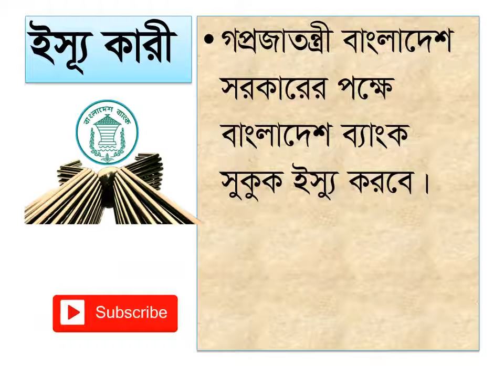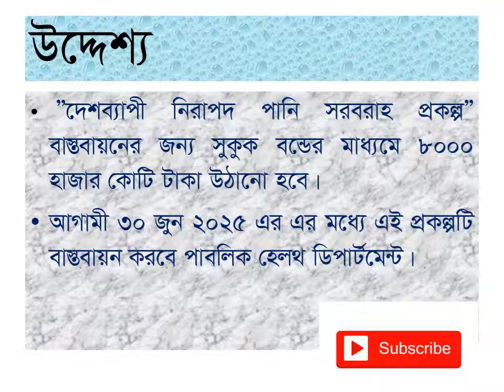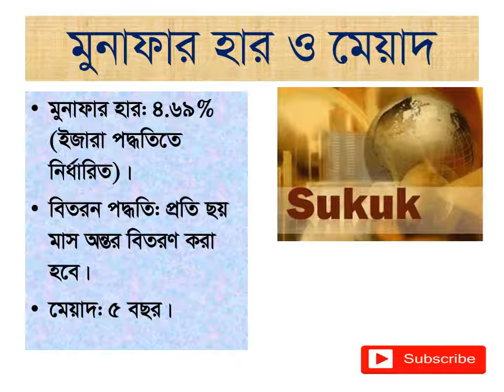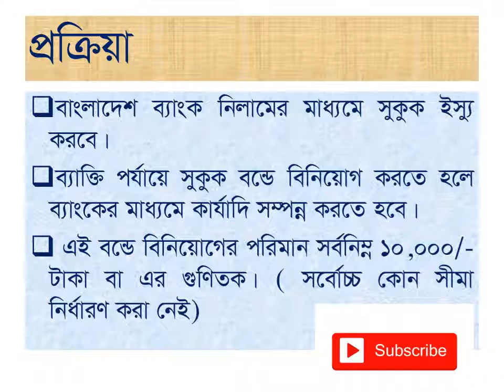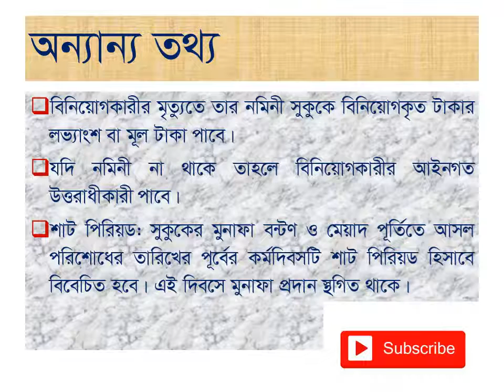sukuk ( interest free) islamic bond in Bangladesh. সুদমুক্ত ইসলামী বন্ড সুকুক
SUKUK is an islamic bond has been issuing by Bangladesh Bank on behalf of Government of People's Republic of Bangladesh to encourage people of Bangladesh to invest in this islamic bond with a view to implement a Safe Water Project all over the country.